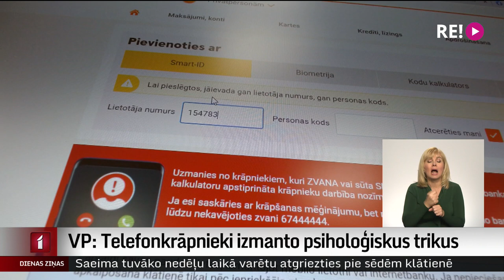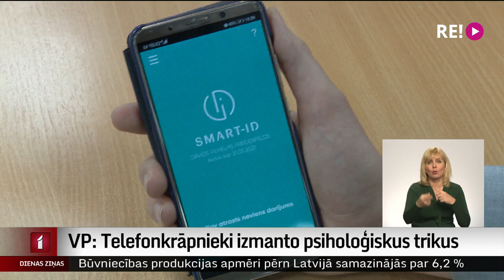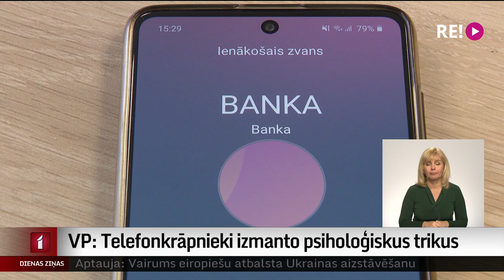VP: Telefonkrāpnieki izmanto psiholoģiskus trikus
Telefonkrāpnieki izmanto psiholoģiskus trikus, norāda Valsts policijā. Pēc statistikas datiem, pērnā gada laikā tieši seniori visbiežāk sarunājušies ar banku un kurjerkompāniju viltus pārstāvjiem. Rīgas aktīvo senioru aliansē norāda, ka par krāpšanas shēmām seniori zina, taču, kad saņem zvanu, apmulst. Plašāk stāsta Dāvids Freidenfelds.